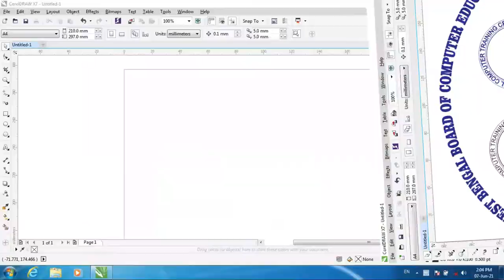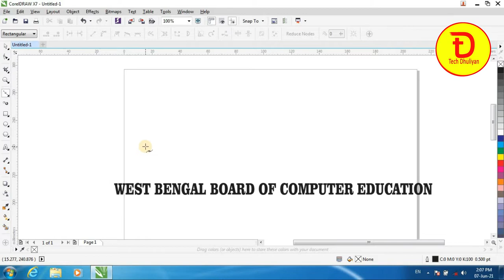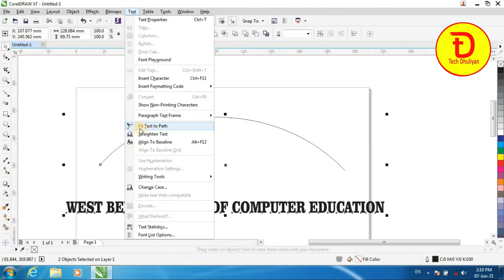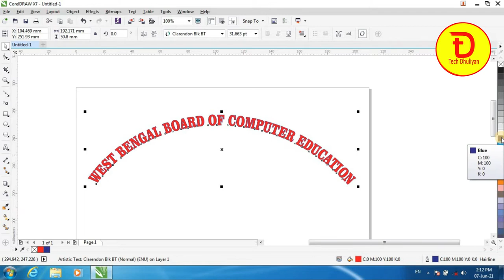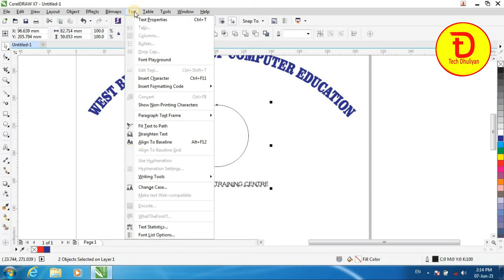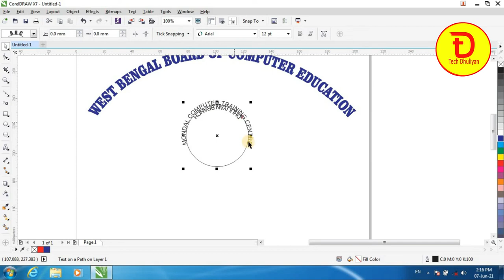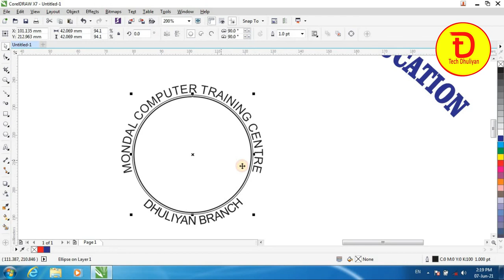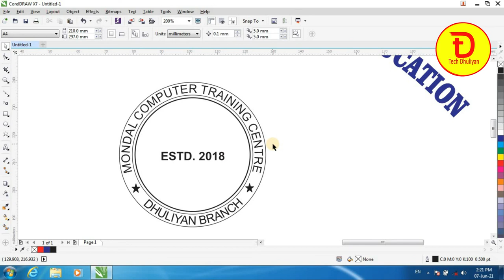How to make Rounded Text Design | Corel Draw X7 Tutorial in Bangla | Stamp Design | Graphics Design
Round Shapes Design with Bezier Tool in Corel Draw X7 in Bangla || Rounded Stamp Matter Design || Advance DTP Training Graphics Design in Bengali
Type round text in coreldraw logo design in corel coreldraw
Video Content
text tool 00:31
Bezier Tool 02:26
Fit Text to Path: 04:52
Break Text Apart 06:45
Ellipse Tool 07:42

Query:
text to path in coreldraw
coreldraw wrap text
corel draw text in shape
corel draw text logo design
coreldraw curve design
corel draw curved line
corel draw me text effect
coreldraw text setting
coreldraw text editing
draw text path android
coreldraw x7 tutorial
coreldraw x7
coreldraw x7 tutorial in bengali
coreldraw x7 logo design
coreldraw x7 illegal software fix
corel draw x7 shortcut keys in hindi
coreldraw x7 tutorial for beginners
coreldraw x7 not opening
coreldraw x7 all tools tutotial in bengali
coreldraw x7 all tutoral in bangla